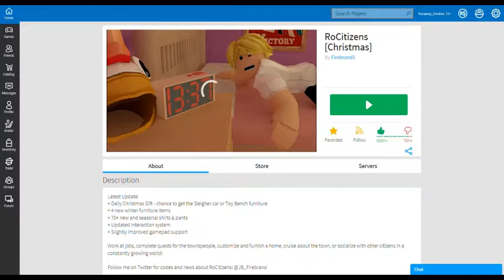Rocitezens Codes & Fun-Roblox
Codes:
Rocitizens5th - $5000 + Snow Globe
onfleek - $6000
nomoredelays - $5000
sweettweets - $2500 + Twitter Trophy
rainyday - $3500
makeitrain - $4500
easteregg - $1337
coldhardcash - $3500
rosebud - $3000
alittlesomething - $4000
youwishyouhadafish - $1500
ihaveafish - $1000

In total, you should have gotten $40,837 from those code!